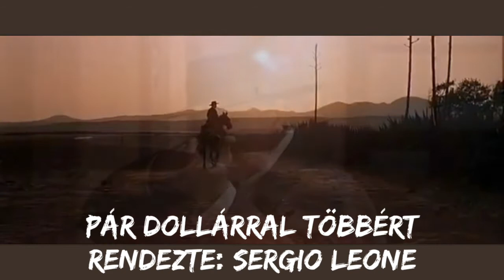Pár dollárral többért - élménybeszámoló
Per qualche dollaro in più 🇮🇹
La muerte tenía un precio 🇪🇦
Pour quelques dollars de plus 🇨🇵
Für ein paar Dollar mehr 🇩🇪
Pár Dollárral Többért 🇭🇺
1965

olasz-spanyol-NSZK westernfilm

élménybeszámoló

Felhasznált zene: Ennio Morricone - For a Few Dollars More